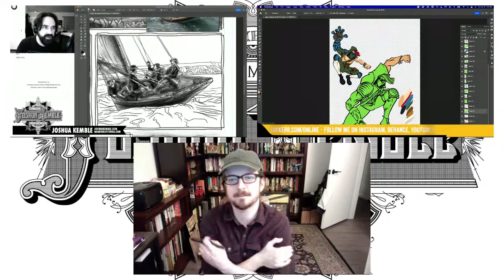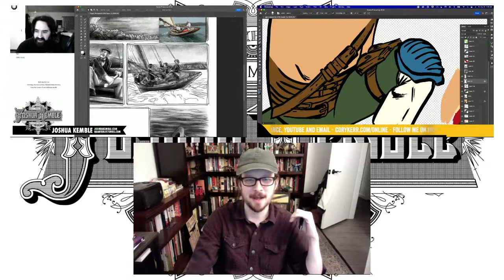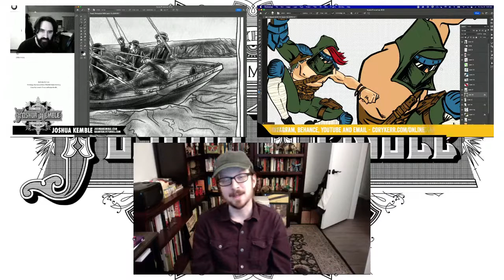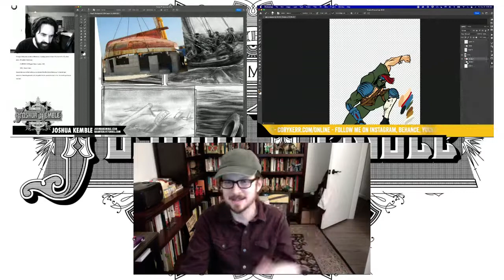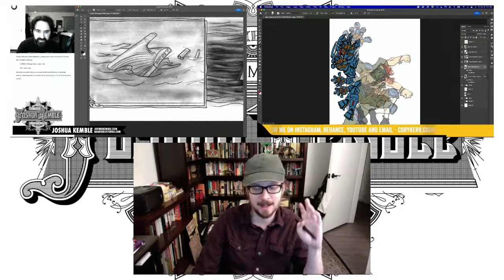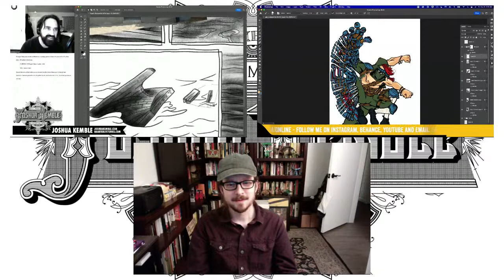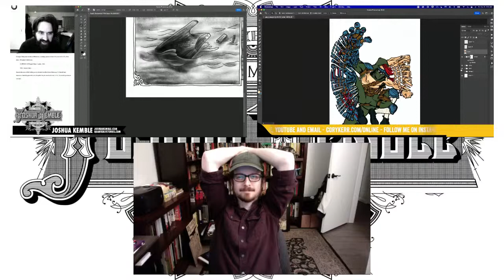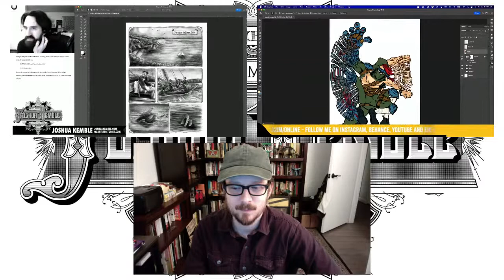All Faith Isn't Blind, How to Avoid the Historical Rabbit Hole - Joshua Kemble Livestream 116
A live stream where Joshua Kemble works on his upcoming graphic novel "Not Death But Love," as well as his upcoming sequel to Two Stories. I'll be working on comics, answering any chat questions if they arise.